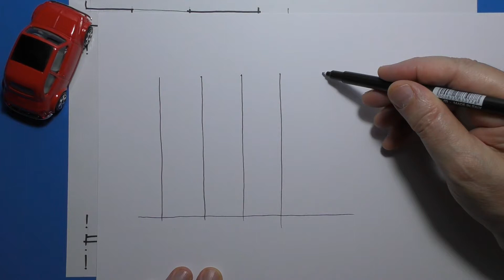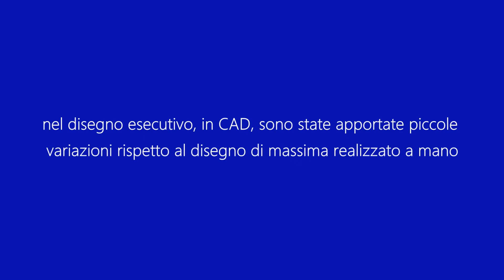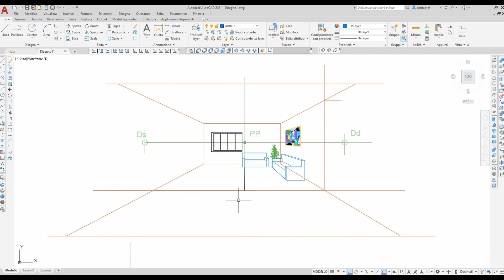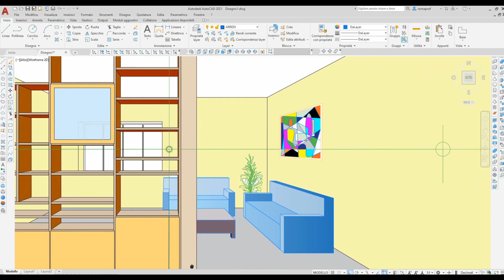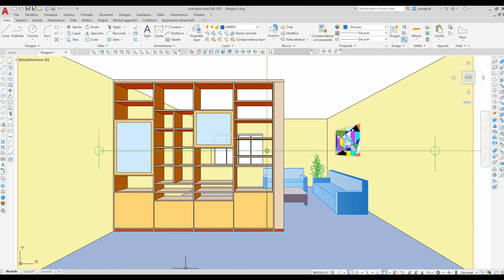PROGETTO MOBILE DIVISORIO IN LEGNO DI LUNGHEZZA 3,55 m - (884)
Progetto di un mobile divisorio di lunghezza 3,55 metri ed altezza 2,20 metri.
Fianchi e mensole in listellato nobilitato (o laccato) di spessore 3,00 cm;  ante in listellato nobilitato (o laccato) di spessore 2,00 cm.
Schizzi preparatori a mano e progetto in AutoCad.